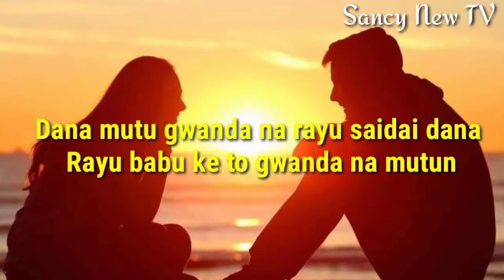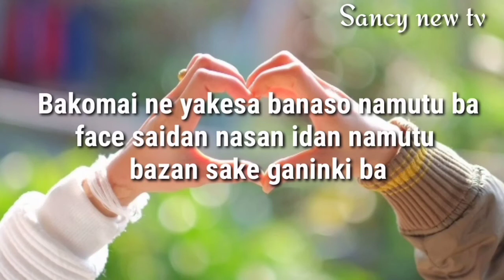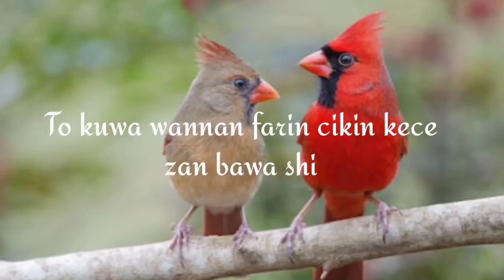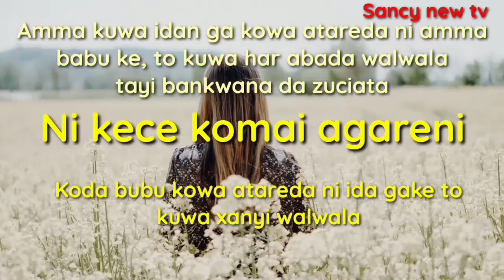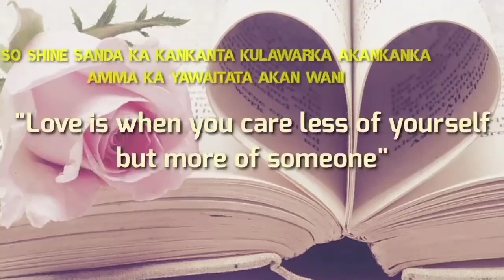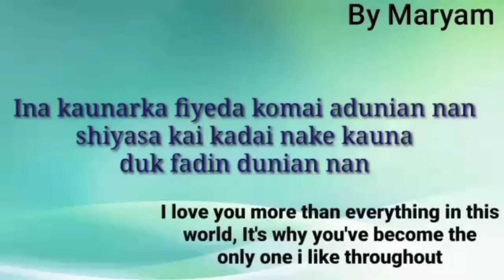INA SONKI 1-10 COLLECTION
kundin kalaman soyayya na daya